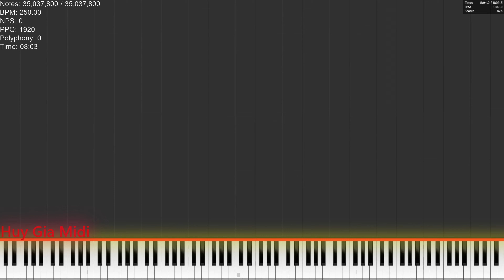Black MIDI | Full Song MIDI 2 U19 35.03 Million Notes | PFA No Lag 4K60FPS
I deleted a previous video due to i just cutted video out part and thats why it got delayed. bruh

SoundFont: 1-FantasyPiano.sf2 (edited FL Studio 20)
Speedhack Used: 4x, 20x.